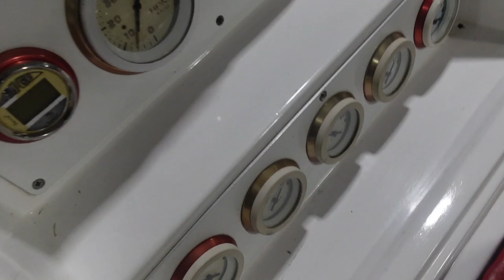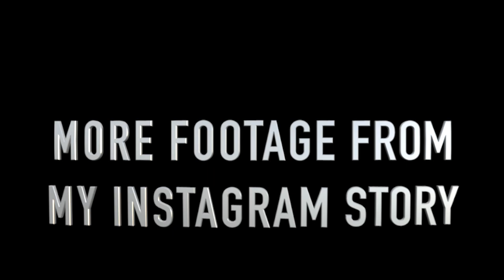INTRODUCING MY SPEED BOAT TO COLORADO RIVER IN LAUGHLIN NEVADA!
(COP A KICKSBYDRE TRUCKER HAT)!
THANKS FOR ALL THE SUPPORT , I REALLY APPRECIATE IT 🙌🏾✅